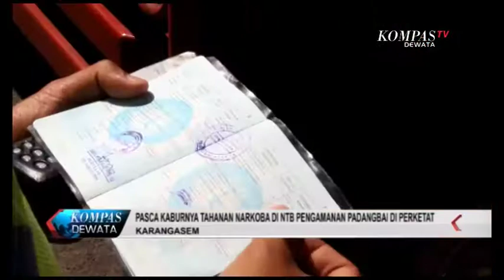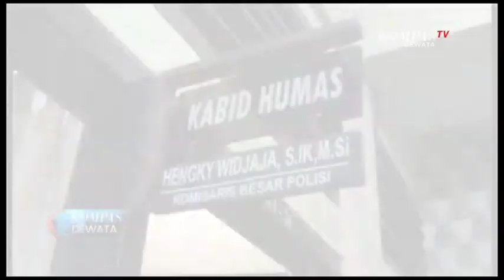KOMPAS DEWATA PAGI 01 FEBRUARI 2019 SEG 04